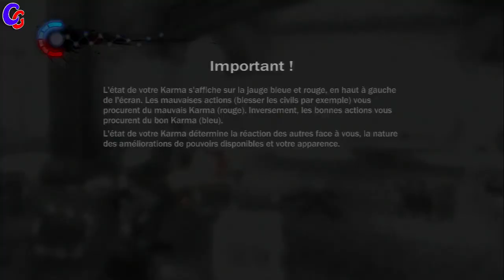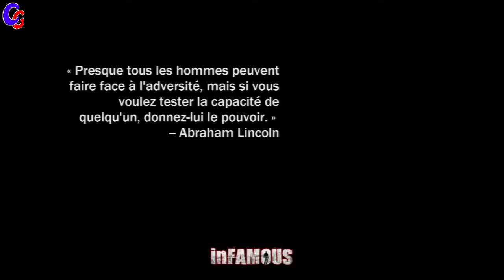Chris Zap Sur - InFamous #3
Cette vidéo c'est du tonnerre !

- Intro : Je ne sais plus
- Outro : Lindsey Stirling - Zelda Medley